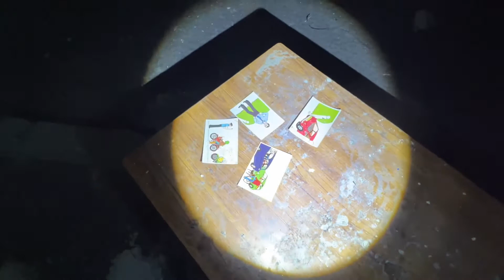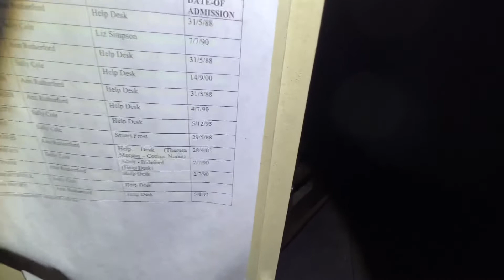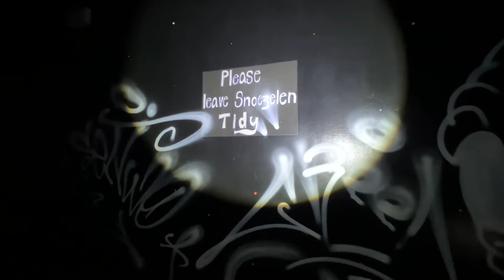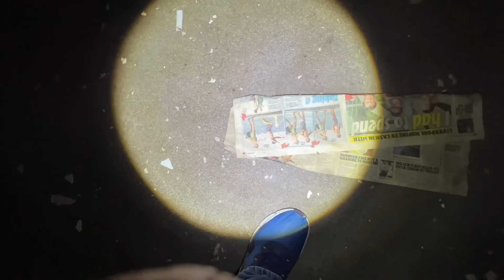Abandoned childrens centre - urbex Devon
This old childrens centre in Devon has been on my list for years but we have never had access. Until now